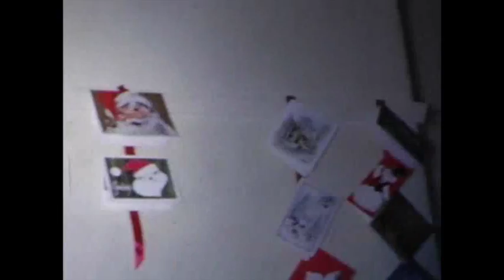Christmas_1963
This video is about Christmas_1963